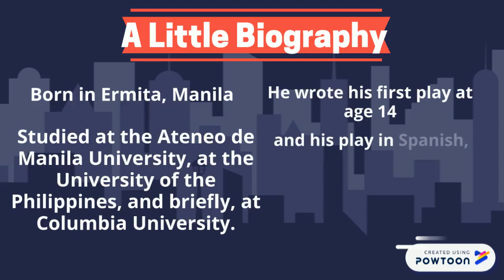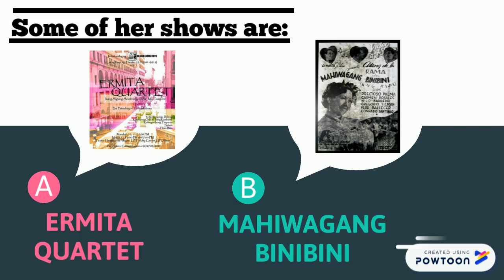Wilfrido ma. Guerrero